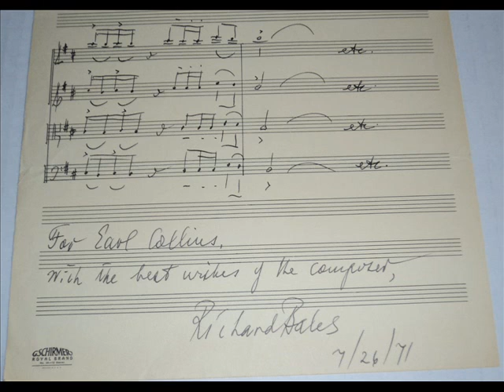Richard Bales' farewell concert at the NGA (6/30/1985)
Audio from Richard Bales' farewell concert at the National Gallery of Art, on June 30, 1985.  Included here are the following :

Byrd: Two Pieces from 'The Fitzwilliam Virginal Book', edited & orchestrated by Richard Bales -- "The Earle of Salisbury's Pavan" and "A Gigg" -- National Gallery Orchestra/R. Bales, conductor (begins ~0:00)

Bales: 'Dirge for Two Veterans' -- Douglas Olsen, speaker; National Gallery Orchestra & Alexandria Choral Society/R. Bales, conductor (begins ~6:04 -- text by Walt Whitman can be found below)

Radio farewell speech by Richard Bales (begins ~16:11)

[Missing is the performance of Schubert's 9th symphony, which was given on the second half of the program]

DIRGE FOR TWO VETERANS by Walt Whitman

The last sunbeam
Lightly falls from the finish'd Sabbath,
On the pavement here, and there beyond it is looking,
Down a new-made double grave.

LO, the moon ascending,
Up from the east the silvery round moon,
Beautiful over the house-tops, ghastly, phantom moon,
   Immense and silent moon.

I see a sad procession,
And I hear the sound of coming full-key'd bugles,
All the channels of the city streets they're flooding,
   As with voices and with tears.

I hear the great drums pounding,
And the small drums steady whirring,
And every blow of the great convulsive drums,
   Strikes me through and through.

For the son is brought with the father,
(In the foremost ranks of the fierce assault they fell,
Two veterans son and father dropt together,
   And the double grave awaits them.)

Now nearer blow the bugles,
And the drums strike more convulsive,
And the daylight o'er the pavement quite has faded,
   And the strong dead-march enwraps me.

In the eastern sky up-buoying,
The sorrowful vast phantom moves illumin'd,
('Tis some mother's large transparent face,
   In heaven brighter growing.)

O strong dead-march you please me!
O moon immense with your silvery face you soothe me!
O my soldiers twain! O my veterans passing to burial!
   What I have I also give you.

The moon gives you light,
And the bugles and the drums give you music,
And my heart, O my soldiers, my veterans,
   My heart gives you love.